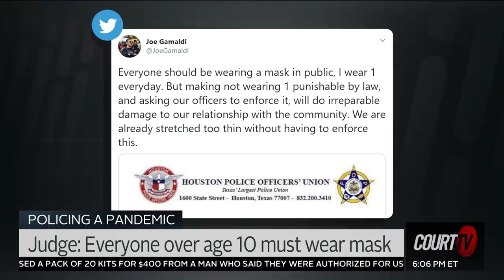Mask Orders, Baseball Lawsuits, & COVID-19 Police Drones | Court TV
TALKBACK: Ashleigh Banfield & Vinnie Politan discuss the legal ramifications of mandatory mask order, lawsuits filed against Major League Baseball, and COVID-19 police drones.